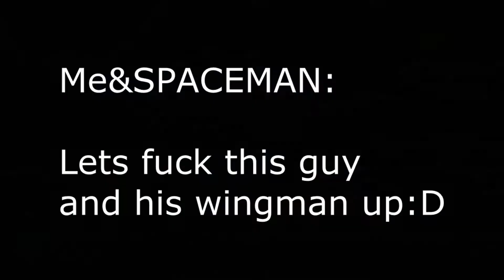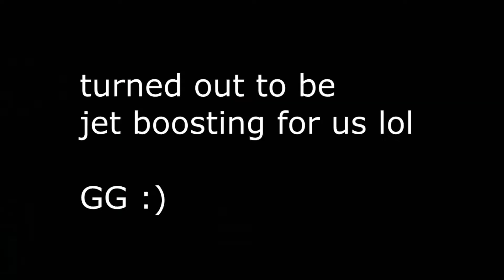Battlefield 3 - Taking Care Of Jet Duo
We loled so hard :D

This is 1 of the jet guys. 115ss in jets

Song:Belly feat. Ginuwine - Pressure